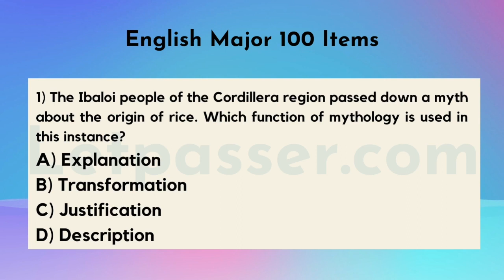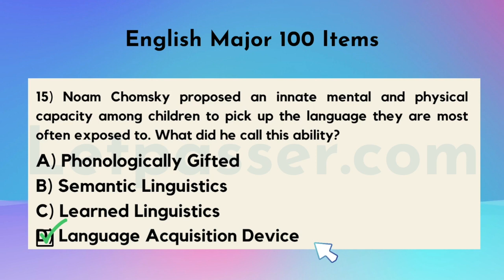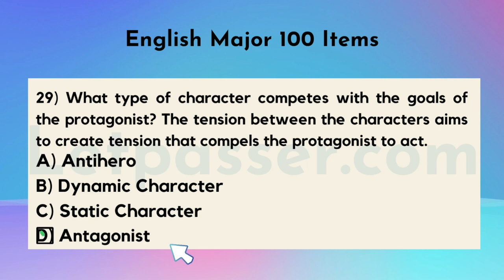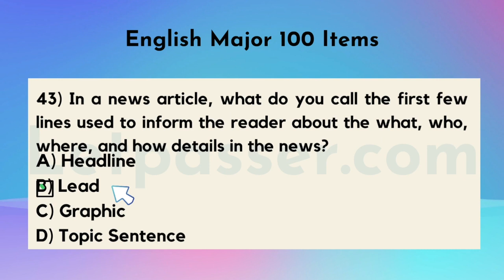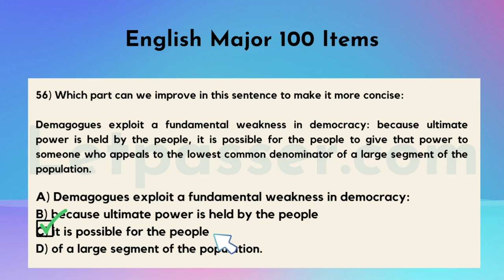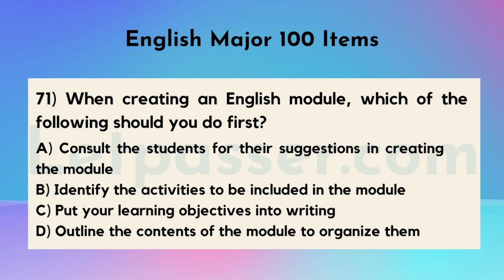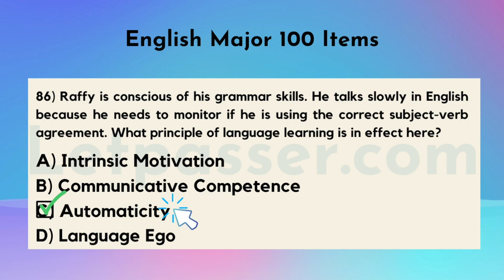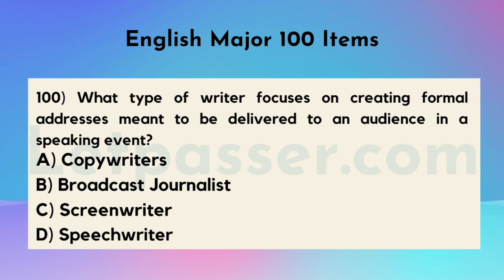ENGLISH Major 100 Items LET Reviewer- with Answers - 2023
This video is for English Majors. It contains 100 questions. You have 25 seconds to read the question and choose an answer. After which, the answer will be revealed.